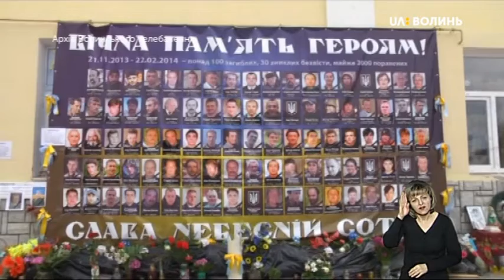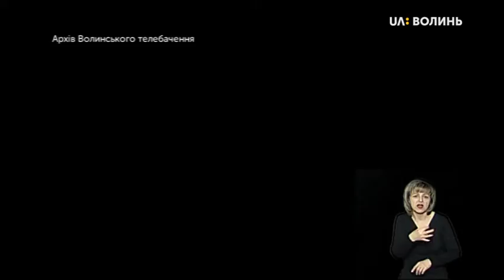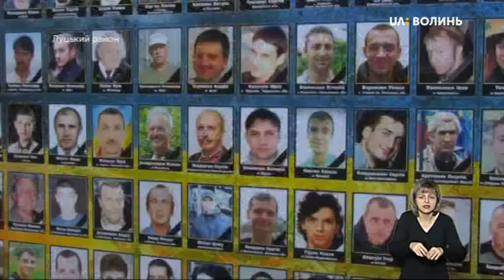20.02.2020. Новини. 20:30